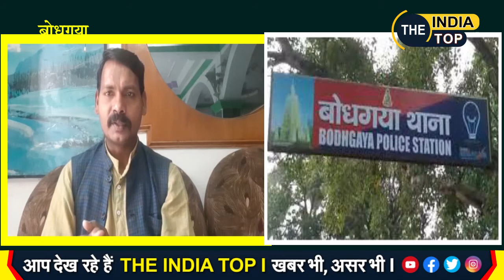STORY BODHGAYA BHU MAFIA RJD की दंबगई से RJD में फूट पड़ गई और सत्ता से बेदखल हो गई | THE IDNAITOP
लाइव रिपोर्टर